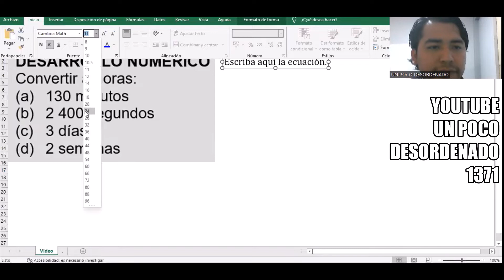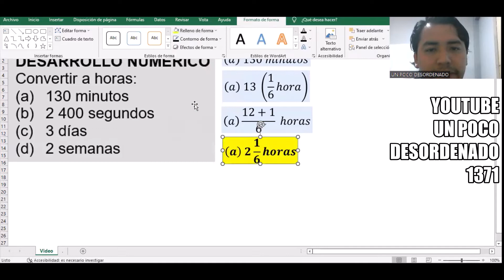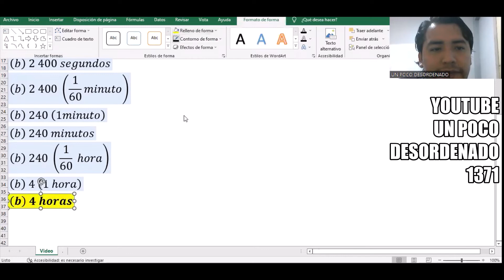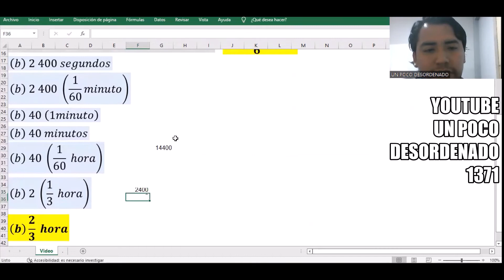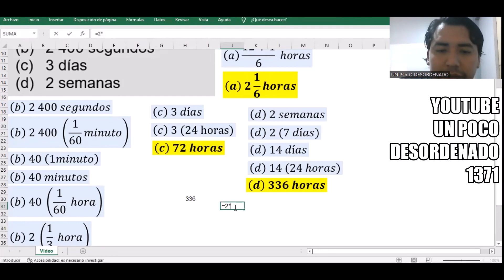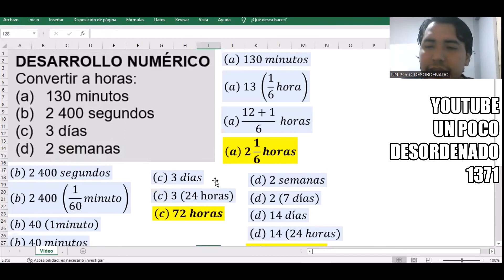1203 - Ejercicios resueltos sobre equivalencias entre unidades de tiempo y horas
DESARROLLO NUMÉRICO
Convertir a horas:
(a) 130 minutos
(b) 2 400 segundos
(d) 2 semanas